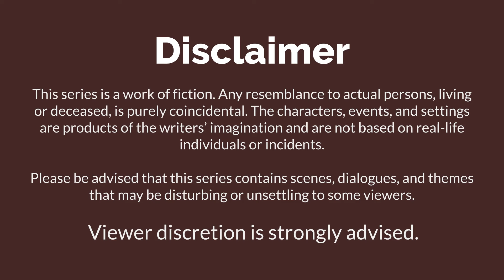Bad nurse part 01 | English Story | Learn English | Animated story | Learn English with Kevin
Bad Nurse is a gripping crime thriller series that follows Charlie, a nurse with a dark secret. While working in a bustling hospital, Charlie leads a double life that puts everyone around her at risk. Prepare for a suspenseful journey that will send chills down your spine.